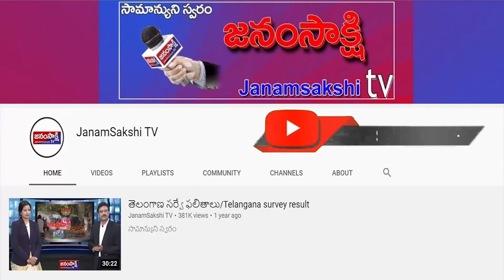ఒక్కరూ తప్పనిసరిగా మాస్కులు ధరించి, పెంటపాడు,Si శ్రీనివాసరావు | janamsakshitv